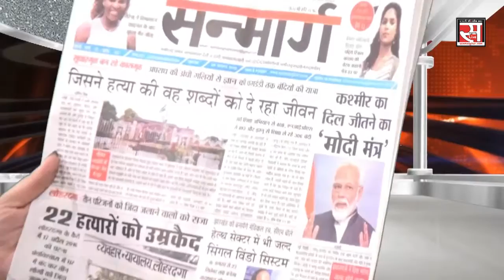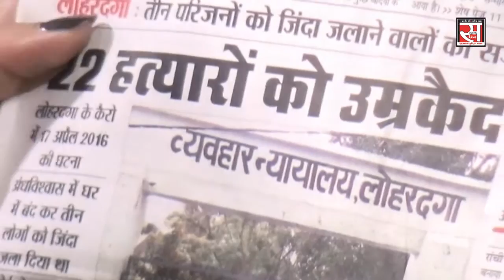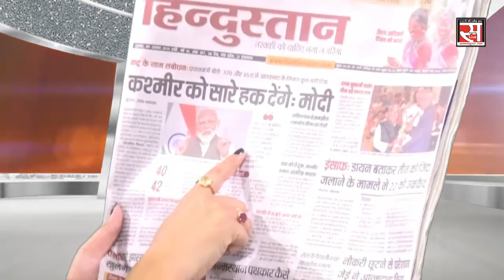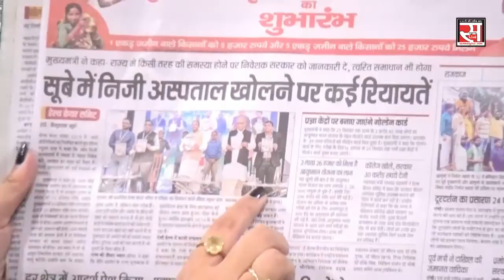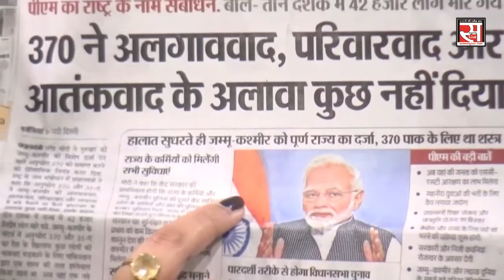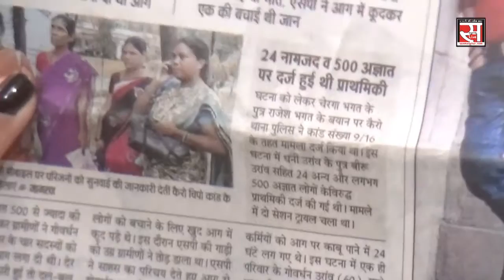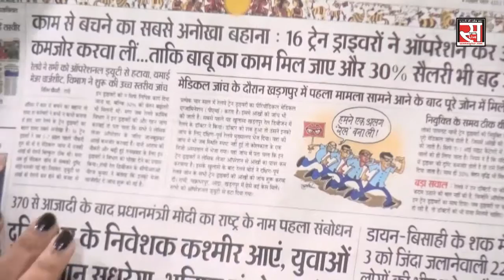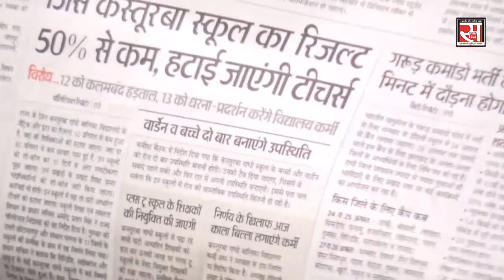आज की अखबारों की सुर्खियां